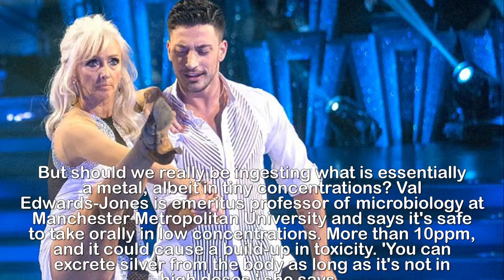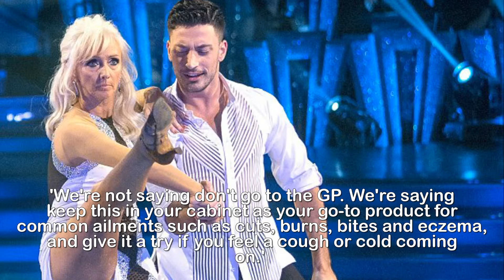Strictly's Debbie McGee eats silver particles every day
Could a spoonful of SILVER make you as fit as Debbie
McGee - or is it just dangerous hokum? The truth about
the Strictly star's 'secret' supplement.Many would put her age-defying agility and enviable figure down to her professional ballet training and regular Pilates.But Debbie McGee, one of the favourites for the Strictly Come Dancing crown this year - making her possibly the oldest winner in the show's history - has credited something much more bizarre. The 59-year-old widow of magician Paul Daniels starts each day with a spoonful of finely ground silver particles.